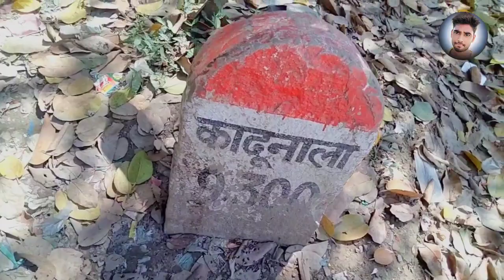देखिए ,, बदल गई Thauri Chauraha की तस्वीर , Four Line Road बनने की वजह से ..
Dosto apne bhai ko follow jarur karna :-
My gmail id :-
My Awadhi vlog videos links:-
My Gandhidham City Vlogs Video links :-

four line road making
four line road highway amethi
four line road Amethi
jagdishpur chauraha amethi
kumarganj chauraha
musafirkhana
kadunala
chauraha

 [ THANKS FOR WATCH THIS VIDEO ]

Ambesh Mishra
From:- Haidergarh, Barabanki  ( Utter Pradesh )